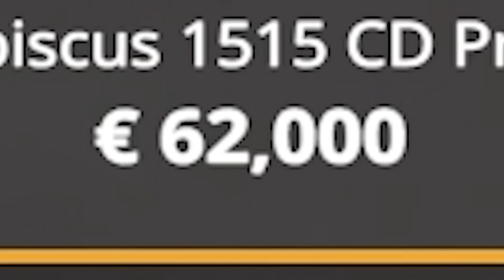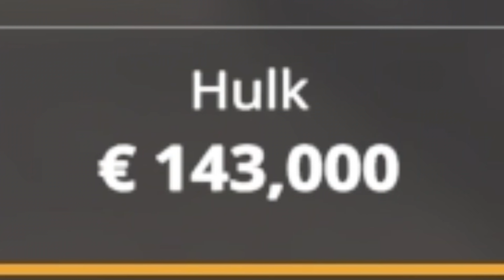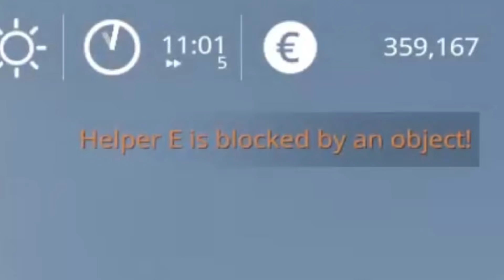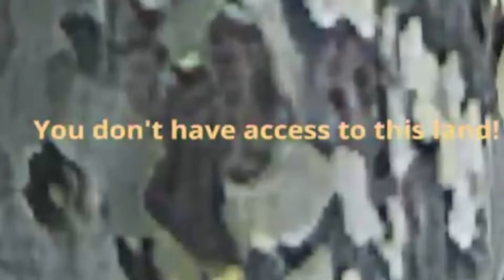Farming Simulator 19 but I destroy the family farm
Farming Simulator 19 is so easy when you're Irish

A Thirsty Ghost
Aaron Watson
Adam Harmston
Adam Midderigh
Adamska Marazzi
Alec McGillivray
Alex Ohlsen
Alice Painter
Aline
Amy Sowada
Anders
Anders Johnsen
Andrew Carreiro
Andrey Chicgagov
Annie Z
Anthony Keller
Ari Carr
Ashlyn Mashburn
Atomic F. Magician
Augustus McCullough
Austin Kohagen
Ava Victoria
Barbara Csef
Becca
Becky Loxterkamp
Ben Mckimm
Beth Potts
Billy McGuire
Birdnation
Blair Krolak
Brett
Bri Gilly
Brianna
Broken Toothbrush
Calhoun Cattell
Calvin Mysko
Cameron Stewart
Cara Barugh
Casey Brelsford
Cassandra Huynh
Catelyn Berglund
Charli Walker
ChaseIsSexy
Chloë Curtin
Clayton Garrett
ConFect
Corrie Sachs
Damian Grudzien
Damian2211
Dan Hatcher
Daniella Cioffi
DarthPink
Deacon Cronin
Dejan Markx
Denny lawlor
DJ 6i
Dominik Bender
Drew Schairer
Dylan
ectoling
Ectoplasmictoast
Eden Kaufman
Eleanor Rist
Elektra Krusell
Elisa Shafer
Elspeth Shell-Moyer
Esteban Prince
Ethan Cutrone
Excinic
Faylene Keep (SL name EPDreary)
Finlay Goodman
Finn H Drude
Forestbreeze
Gaetan Aguentil
Garrett Mozingo
Gil
Grace Shearman
Guen Hollinghurst
Heather
Heather M
Henpard Youtube
HummaKavula
Ian Farrington
Ida Emilie Jensen
Idril
Ilia Abashin
infinite book
Infinite WingWah
Itaki Vlar’mon
Jack Gregory
Jack Lane
Jackiscool209
Jacqui Sebo
Jade Goodman
Jaiden
Jake Meals
James Highmore
Jamie Hurley
Jana Hartmannova
Jana Suchomelová
Jaxsen
JD Money
Jessica Corazza
Jessica. Mrs Vain.
Jessie Medina
Jill Wind
Jonah Marx
Jonny Wheater
Jordan Hogue
Jordin MacDonald
Josef Scott
Joseph James
joshua mavoa
Julia Miller
Julianne Trammell
JumboGibbon
Kaedyn Graham
Kara Bond
Kat Raine
Kathleen Bruce
Kathleen Phillips
Katie L Wheeler
Kelsey Kern
Kenneth Findley
KrashBash
Kurobasaka
Kyle Scott
Lady Charon
Lauren Miedel
LeadingTie9
Lenny Salter
Leonard Ratzlaff
Letty Mason
Lewis
Leyla Hawn Aliyeva
libby h
Lindsey
lionxv
Logan Carter
Louise Ivy
Lucy Buglass
Lulu Rose
madcap
Maeve
MagnificentMaja
Mairead McCorey
Marc A Pino
Mario Rathmacher
Mary Davey
Mathias Svedberg
mayli
Michael
Michaela Tharby
Mikaela K
Misery
MissPengywin
misterbob
Mitchell
Mitchell Bond
Mitchell Stevenson
Necia Navine
Nelson Jakes
Neta Feldman
Nicholas Dux
Nicholas Vann
Nickolas Cucumber
Nicky Price
Nicoa-Jane Henfrey
Nicolas Schmuck
Nina D.
Paige phillips
Pedrothegeneral
Peter O’Flynn
Phil Nottage
Philipp Wagner
Pia Salter
Pylades Drunk
Randall Ratermann
Rebecca Hambery
Remo Taudien
Renee Lassen
Rikz Dehli
Riley Leschke
Robin Lindström
Robyn Gray-McMath
Rowan Aldridge
Sam Rush
Samm Lafferty
Sarge
Seabass
Sebastian Pedersen
Serena Rubendall
Sgt Chubb
Shane Amanda
shane mclernon
Shane Mitchell
Shane Murphy
Sheri Gruver
Signal42
Sir Jimothy of the Pickens
Skylar Horstman
Sorrelfox
Spooderlady
Sverre Reiten
Sydney Stamford
Taylorwailer
Thomas Cave
Thomas Whalen
Tmac
Trinemaus
Tímea Farkas
Victor
Victor  Leo Kecala
weeknder
Whitley
WolfeyQ
YakSmash